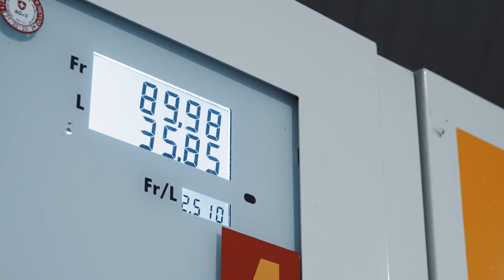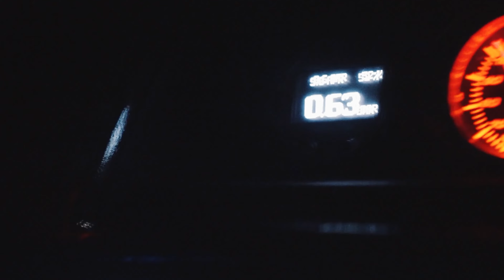Zayfall - Over Low (Car Video)